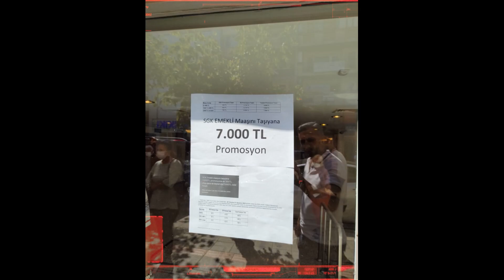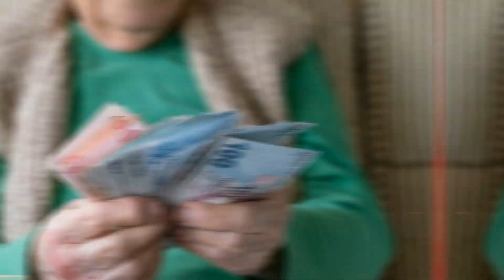EMEKLİLERE OCAK 2023 ZAMMI NE KADAR OLACAK?